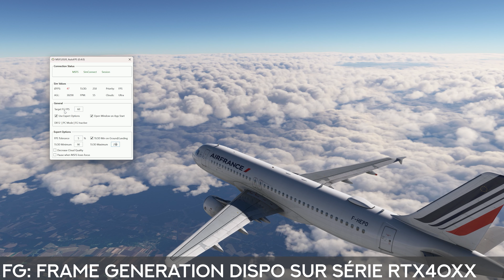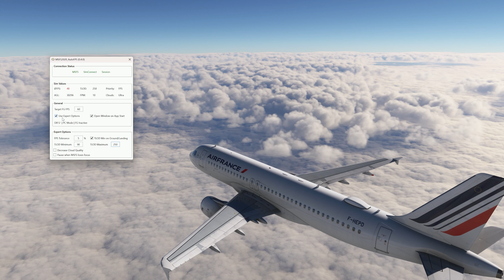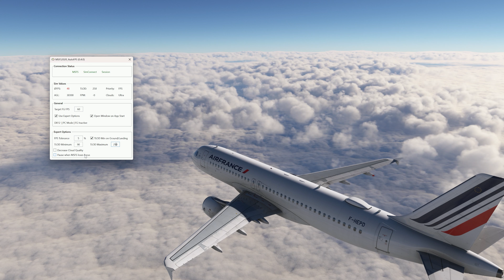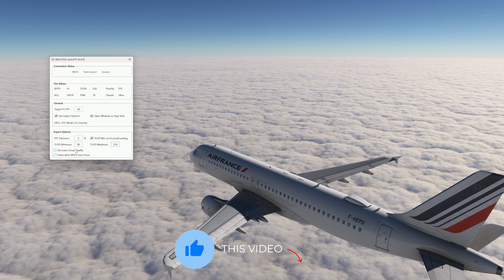MSFS | AUTO FPS - GRATUIT ET REVOLUTIONNAIRE?! | REAL AIRBUS PILOT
Configuration recommandée
TOLERANCE : 10%
TLOD MINI : 80
TLOD MAX 200

Bonjour, je m'appelle Jeff, je suis pilote de ligne sur Airbus A320. Aujourd'hui on parle de l'add-on freeware AutoFPS. Est-ce vraiment révolutionnaire? Réponse dans la vidéo!